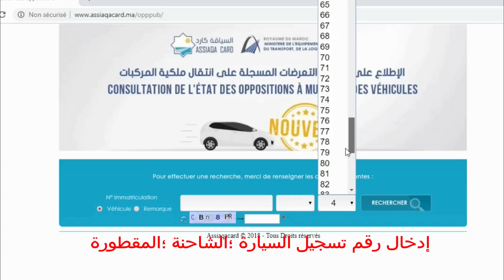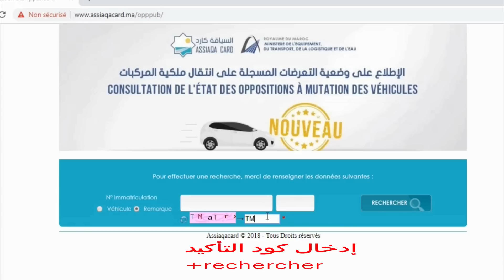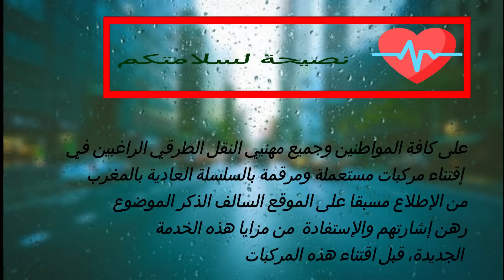بغيت نشري سيارة مستعملة كيفاش يمكن لي نعرف واش عليها الحجز؟؟؟؟؟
هام جدا لمن يرغب في شراء سيارة أو شاحنة مستعملة : كيف تعرف وضعها القانوني ؟؟
بغيت نشري سيارة كيفاش يمكن لي نعرف واش عليها الحجز؟؟؟؟؟!!!وطريقة إستعمال البوابة للوصول للإجابة
contrôle-technique_Maroc
Mercedes-Benz
Code_de_la_route_au Maroc
مدونة السير2019
assuranc_ auto
احسن_سيارة_اقتصادية_في المغرب
انواع السيارات في المغرب
كيف تشتري سيارة مستعملة في المغرب
رقم الهيكل للسيارة
اجراءات بيع سيارة مستعملة
أرخص سيارات في المغرب
سيارات مستعملة للبيع في المغرب
أرخص السيارات في المغرب
رقم شاصي الدراجة
avito maroc casablanca
شرح مايكتب على وتيقة لافزيت السيارات
ماهي المشاكل التي تعيق لافيزيت السيارات
لفيزيت البيع
لافيزيت السيارات البيع
لافيزيت
كيفية ملئ ورقة فحص الفني للعربات
فاحصين التقنيين و متابعتهم
غرامة مالية على الفحص التقني في المغرب
عند شراء سيارة مستعملة بالمغرب وفيها الرقم التسلسلي مغير
visite technique voiture maroc
لافيزيت السيارات
كيف اعرف موديل السياره
شاصي السيارة مضروب
شاصي
رقم هيكل السيارة
رقم الهيكل
رقم السيارات
رقم التسلسلي للسيارة
تزوير رقم هيكل السيارة
ارقام السيارات في المغرب حسب المدن
la visite technique automobile au maroc
رقم الهيكل اللي على الطبلون
رقم الشاصي للسيارات الامريكية
كيفية معرفة السيارات المزورة
كيفية تزوير الرقم التسلسلي للسيارة
سيارات للبيع في المغرب
معرفة موديل السيارة من رقم الشاصي
رقم شاصي الدراجة
الرقم التسلسلي للسيارة
تزوير السيارات في الجزائر
رقم الشاصي
اسعار السيارات المستعملة في المغرب
اجراءات شراء سيارة مستعملة في الجزائر
sayara
تسجيل السيارة في المغرب
عقد بيع سيارة
كيف تشتري سيارة مستعملة
سيارات للبيع
كيفية شراء سيارة مستعملة في المغرب
اجراءات شراء سيارة مستعملة بالمغرب2020
اوراق السيارة
احسن سيارة اقتصادية في المغرب
انواع السيارات
ارخص سيارة في المغرب
السيارات المستعملة في المغرب
افضل سيارة اقتصادية في المغرب
افضل سيارة اقتصادية
سيارات اقتصادية
سيارة اقتصادية
سيارة اقتصادية ورخيصة المغرب
أفضل سيارة اقتصادية وعملية
سيارات المغرب
اسعار السيارات في المغرب2020
بيع السيارات المستعملة في المغرب
المغرب
افضل السيارات الاقتصادية
ثمن السيارات في المغرب
احسن سيارة مستعملة في المغرب
افضل سيارة عائلية
افضل سياره عائليه اقتصاديه2019
سوق السيارات المستعملة في المغرب
سيارة للبيع في المغرب
اثمنة السيارات في المغرب
السيارات
سوق السيارات بالمغرب
سيارات
سيارة عائلية
احسن السيارات المستعملة في المغرب
افضل سياره اقتصاديه ورخيصه
اكثر السيارات مبيعا في المغرب
انواع السيارات المشهورة
سيارات اقتصاديه ورخيصه
أنواع السيارات
احسن سيارة في المغرب
احسن سيارة اقتصادية في البنزين في المغرب
اكثر السيارات مبيعا في العالم
اكثر سيارة مبيعا في العالم